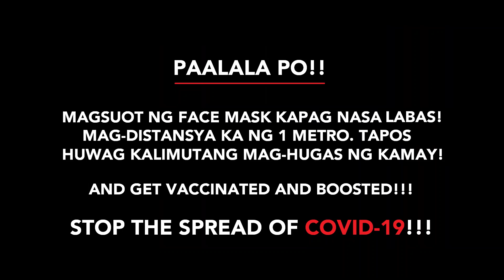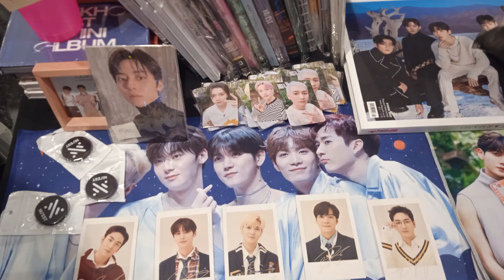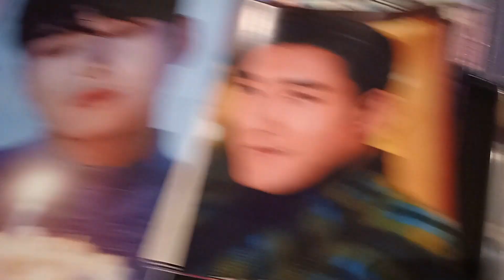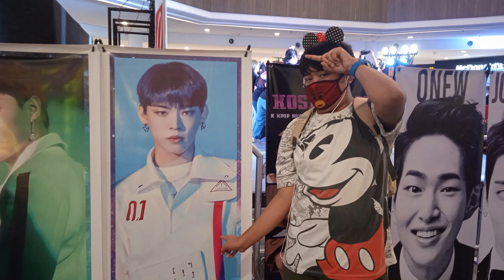[MIGZ EBRON VLOG] Episode 61 _ KOSMOS II: The Second Launch K-POP Boy Group Fanclub Festival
Just only the event Highlights only

Created by: Philippine K-POP Convention.